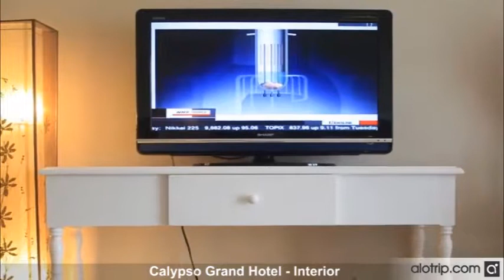Calypso Grand Hotel introduction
Calypso Grand Hotel is one of the newest hotels in Hanoi Old Quarter. The hotel is designed in French elegant style in the harmony with white and red color tones. Guests will feel definitely comfortable and relax with best services when staying here.